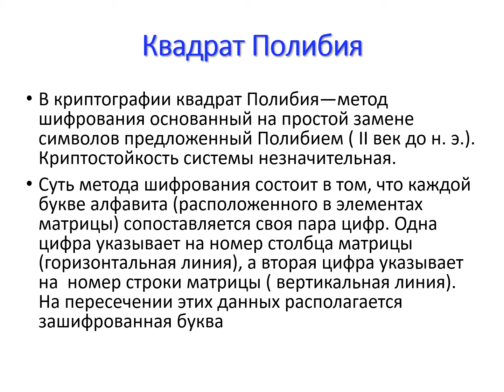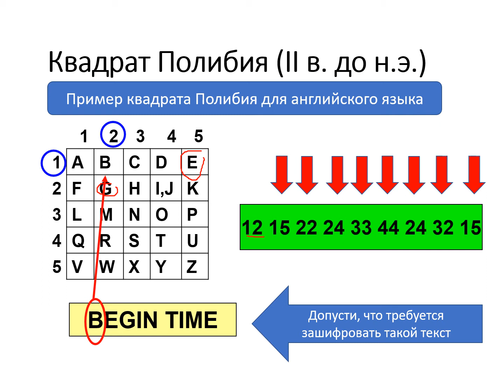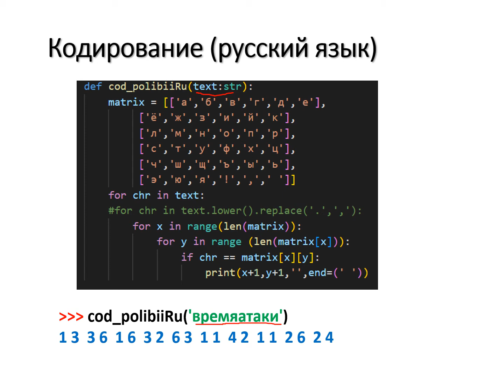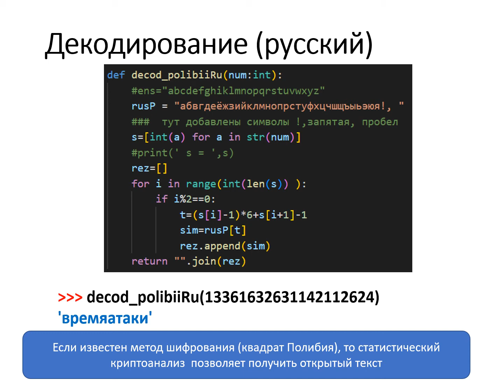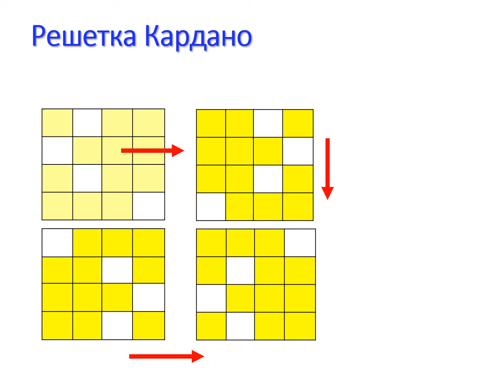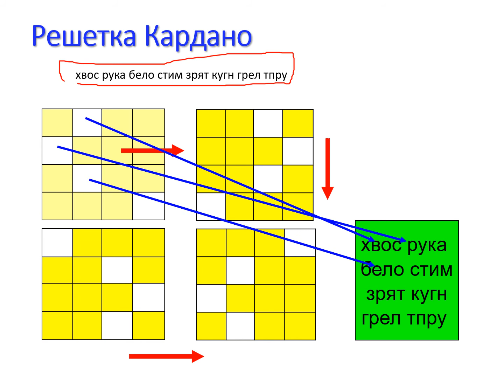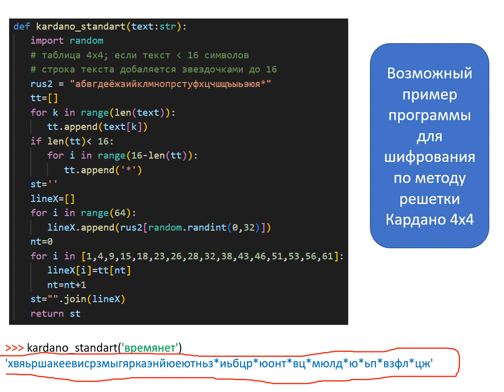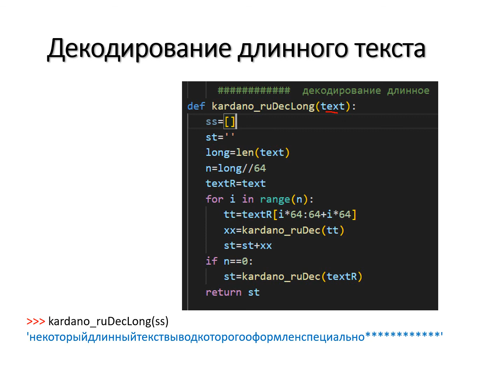Создай свои квадрат Полибия и решётку Кардано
Как использовать шифрование с использованием квадрата Полибия и решётки Кардано. Подробно представлены программы на языке Питон для выполнения технических процедур процесса шифрования и расшифрования на примере двух представленных методов. В качестве упражнения для самостоятельного решения приведен текст, требующий расшифрования с заданным видом решетки Кардано в виде матрицы размером 6 на 6